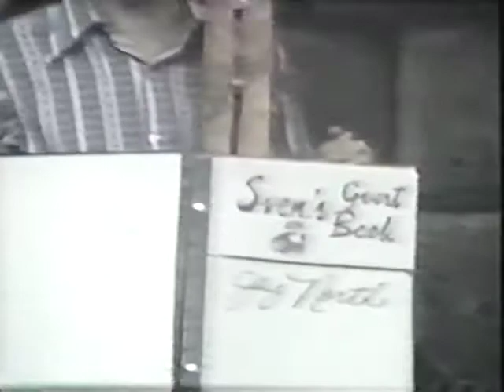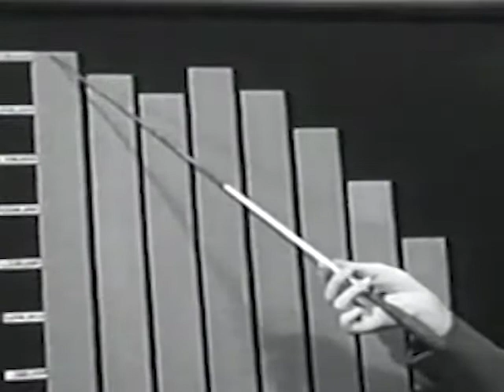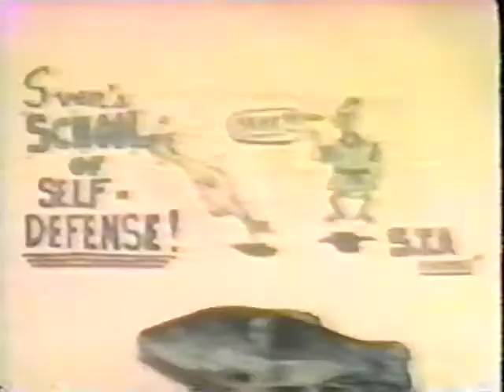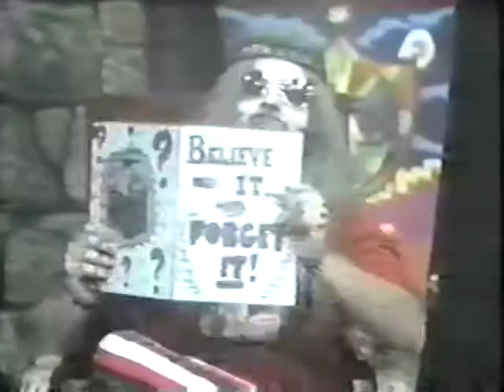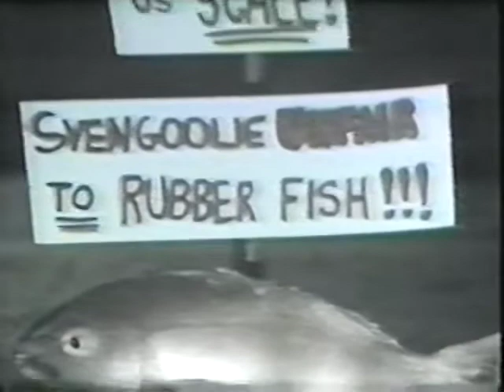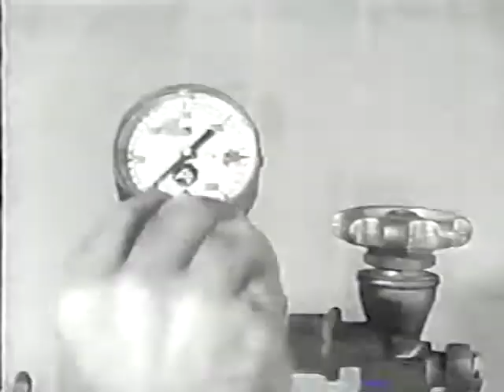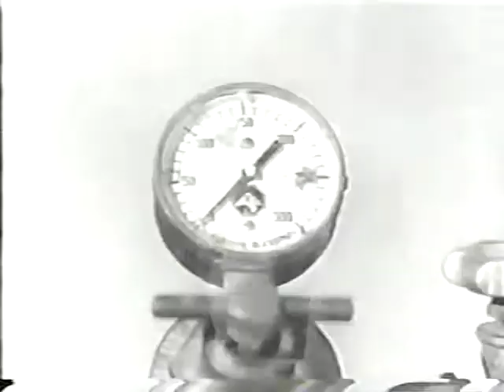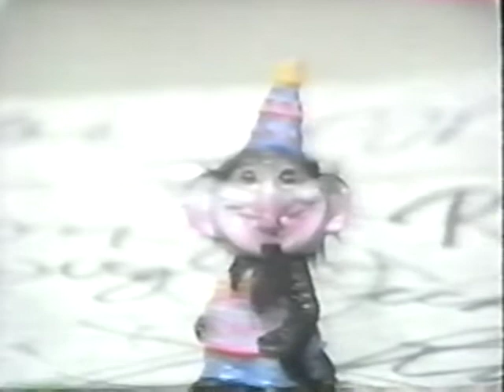Screaming Yellow Theater show 79 (recreated) Wasp Woman + Incredible Petrified World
Screaming Yellow Theater show 79, Jerry G Bishop, WFLD-TV 32 Chicago,
RECREATION with the exact movies

Wasp Woman, Incredible Petrified World

This is a recreated show of one that aired originally on August 17th, 1973.